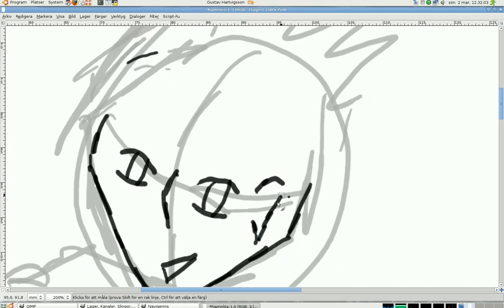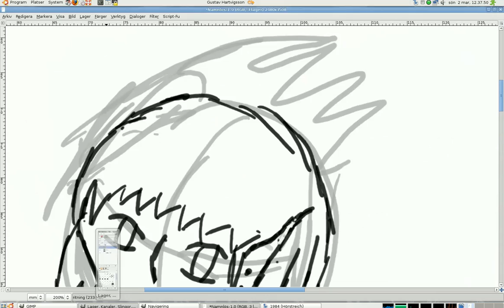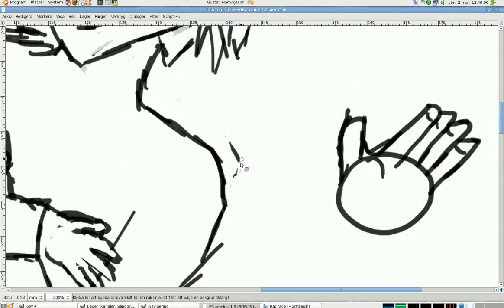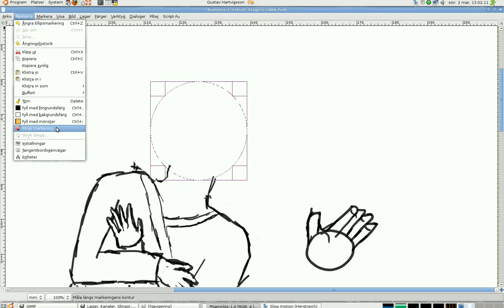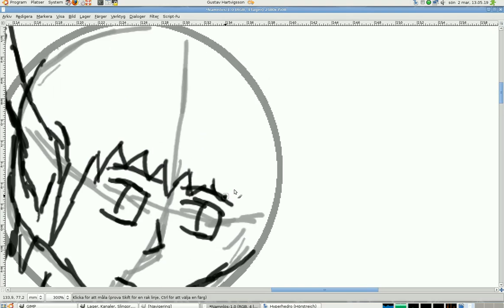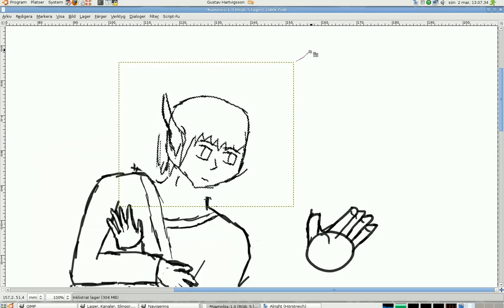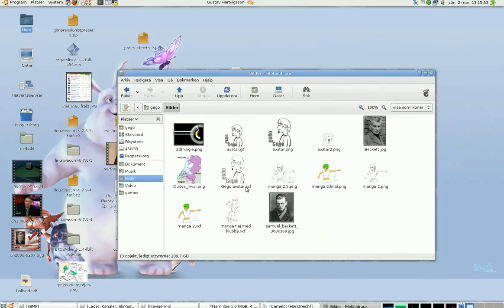First speed paint(no sound)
this is my first Speed paint in The GIMP, i used GTKRecordeMyDesktop for recording and i used mencoder to speed it up ten(10) times:
Mencoder infile.ogg -o outfile.avi -speed 10 -ofps 30 -ovc x264 [or lavc]